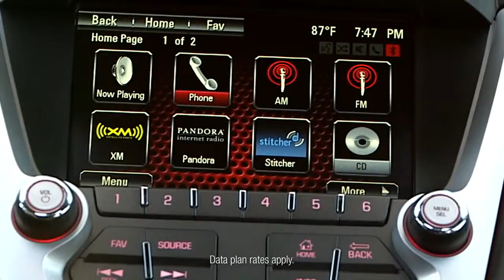SUV Technology GMC Terrain Intellilink